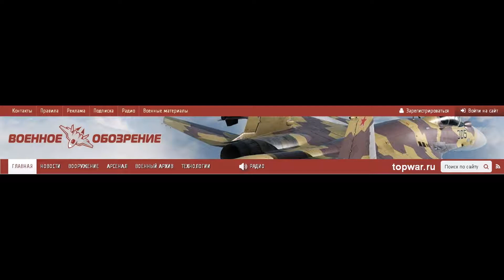VO150219 032 Военное обозрение Израиль использует БПЛА для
Военное обозрение Израиль использует БПЛА для сокращения времени реакции артиллерии Вчера, 06:08 Израиль использует БПЛА для сокращения времени реакции артиллерии Израиль сформировал новое подразделение беспилотных летательных аппаратов (БПЛА) с целью улучшения взаимодействия между боевыми бригадами и поддерживающей их артиллерией. Это новое подразделение оборудовано БПЛА Гермес 450, которыми управляют солдаты, обученные действовать как очень эффективный связной элемент между наземными подразделениями, особенно пехотой, а также любыми артиллерийскими подразделениями, действующими в пределах досягаемости дронов. Целью всего этого служит сокращение времени между первичным наблюдением цели и её уничтожением снарядами или ракетами. Испытания показали, что операторы БПЛА, прикомандированные к пехотным и артиллерийским подразделениям, а также знакомые с порядком их службы, способны не только определять потенциальные цели и оперативно вызывать артиллерийский огонь, но также подтверждать те цели, которые пехота пытается уничтожить и обеспечить огонь по этим целям уже в течение нескольких минут. В прошлом пехота могла вызвать артиллерийский огонь по целям, которые они наблюдают, но в течение последнего десятилетия пехота обзавелась своими собственными небольшими беспилотными летательными аппаратами, которые часто способны заметить цели за пределами видимости артиллерийских наводчиков. В случае, когда артиллерийский наводчик буквально не смотрел через плечо оператора БПЛА, то он не был в состоянии подтвердить цель и вызвать огонь. После испытаний нескольких альтернатив было принято решение о том, что дроны Hermes 450, управляемые операторами, обученными вызывать огонь и обладающими связью одновременно с пехотными и артиллерийскими подразделениями, является лучшим решением. Операторы артиллерийских БПЛА также могут поделиться наблюдаемой информацией с командирами соседних пехотных подразделений для подтверждения цели в случае, когда эта цель видна только с воздуха. Артиллерийские БПЛА это только последние израильские применения беспилотных летательных аппаратов. Например, в 2014 г. Израиль заменил последний из своих боевых вертолетов AH-1 Кобра на вооруженные БПЛА (Hermes 450). Первоначально существовал план по замене боевых вертолетов AH-1 Кобра на боевые вертолеты AH-64 Апачи, которых в Израиле на вооружении уже 44 штуки, но даже Aпачи столкнулись с конкуренцией со стороны БПЛА, и было принято решено, что замена AH-1 Кобра на БПЛА будет более доступной и эффективной. Израиль в настоящее время располагает парком из более чем 70 крупных (более чем четверть тонны) БПЛА. Израиль наряду с США является основным пользователем на планете круп